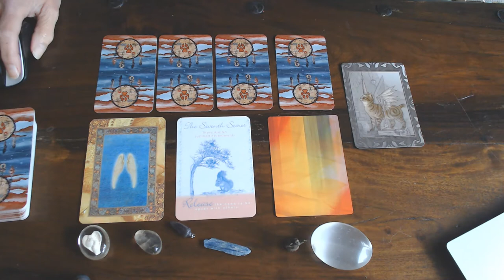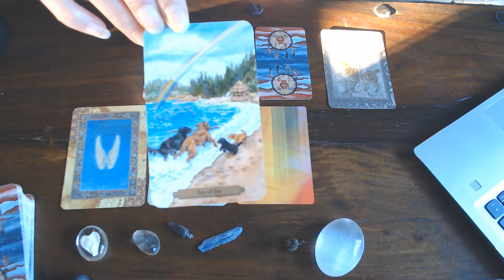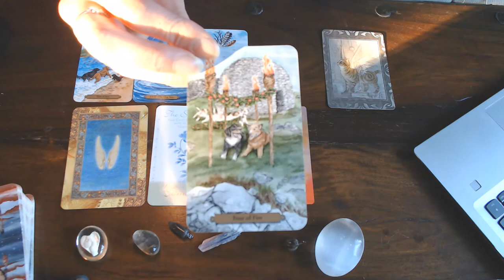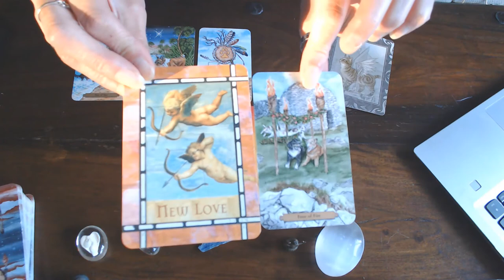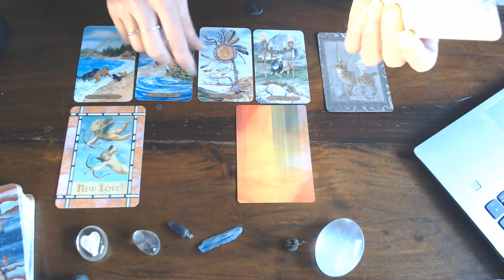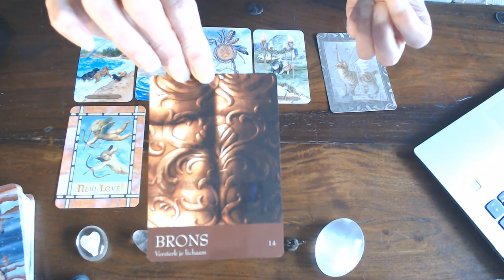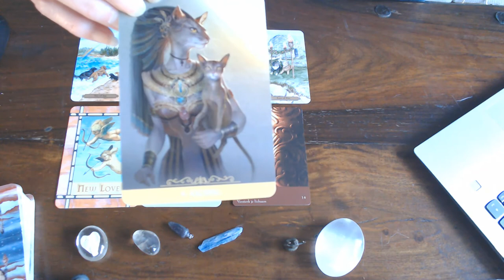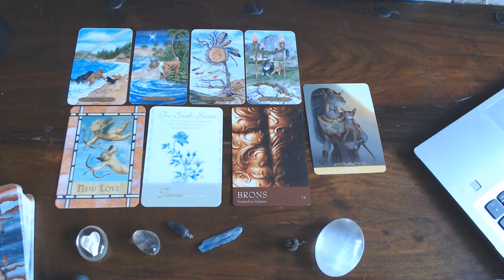PISCES WEEKLY READING 10TH TILL 16TH AUGUST 2020/LET YOUR HIGHER FORCE SHINE! SEE WHAT SHOWS!